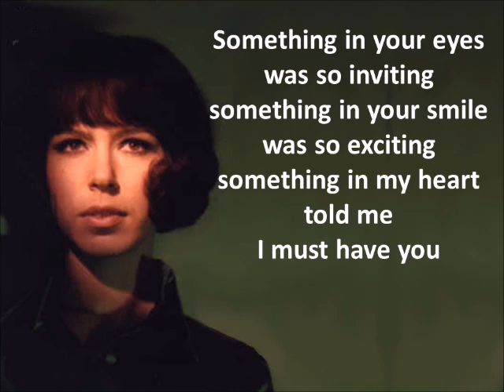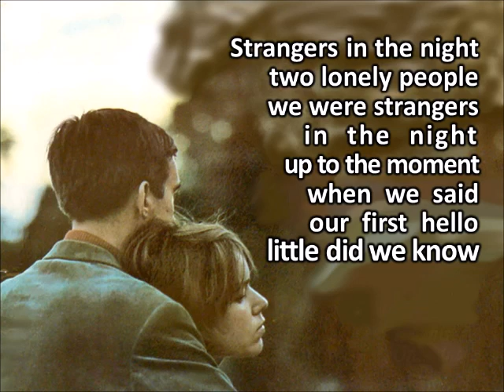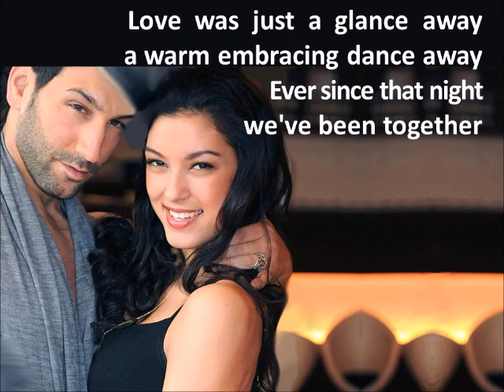Strangers in the night - Frank Sinatra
Strangers in the night stand 1966 auf Platz 1 in D  Ö  UK  USA  Norway